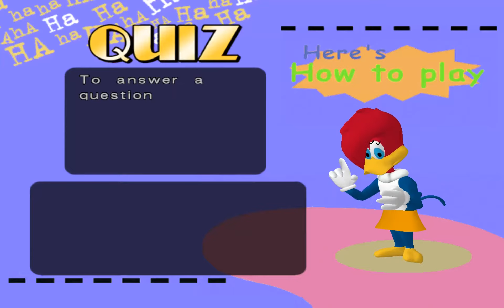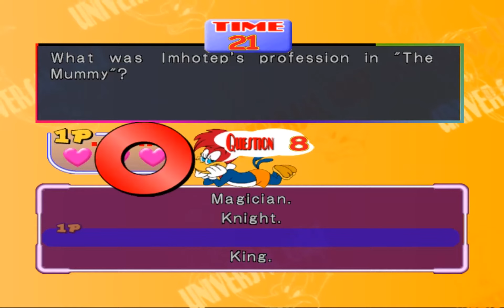Universal Studios Theme Park Adventure Part 3 Universal Studios Quiz No Commentary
Are you ready for LIGHTS, CAMERA & Gaming? Well you can in this amazing adventure in Universal Studios Game. You have been invited to participate in the amazing rides from classic movies. Fly with E.T., face the dinosaurs of Jurassic Park, defend against the mighty JAWS, shoot out in the wild west and travel back in time through the DeLorean Time Machine. Meet with famous Universal characters and become a famous star of the Universal films. Good Luck and ACTION!